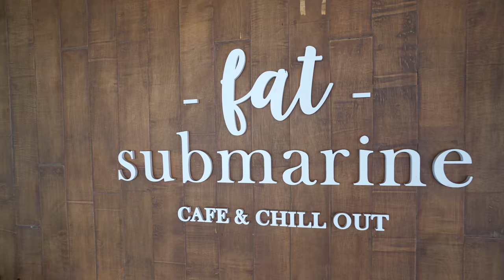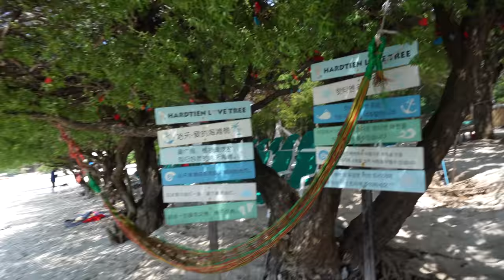Koh Larn, Thai Girl, Black Pusssy!! The Best of Thailand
This is the best of Thailand, enjoying the best things to do in Koh Larn with my beautiful Thai girlfriend.

📍Locations in this video include:
1:08 Samae Beach Koh Larn
1:42 Fat Submarine Koh Samui
9:32 Tawaen Beach View Point Koh Samui
13:22 Tien Beach Koh Larn
19:31 Restaurant - ครัวเฉลียงลม

►For videos on Traveling Thailand, things to do in Thailand places to visit in Thailand, Thailand travel, Thailand hotels, Thailand islands, and other traveling videos and travel vlogs, please subscribe to our channel

//CAMERA GEAR USED:
○ My camera
○ Vlogging lens
○ SD card
○ Vlogging tripod

🎶MUSIC